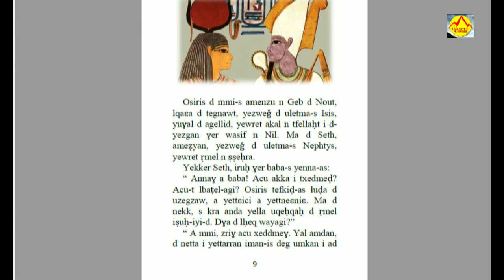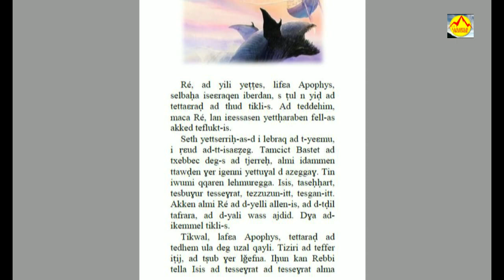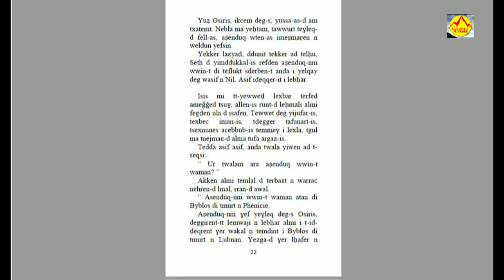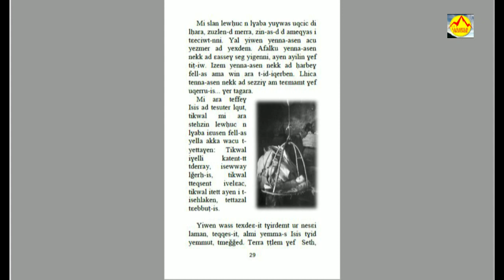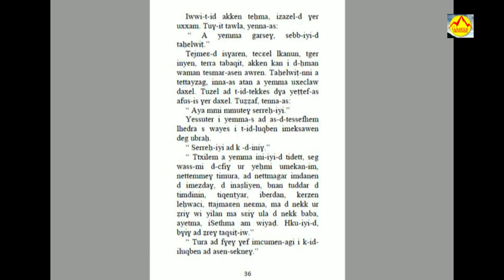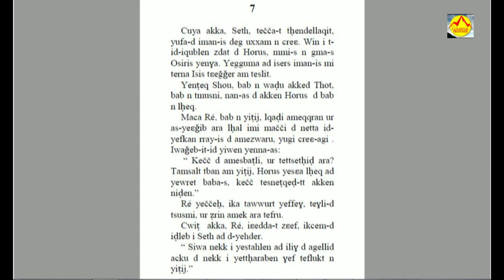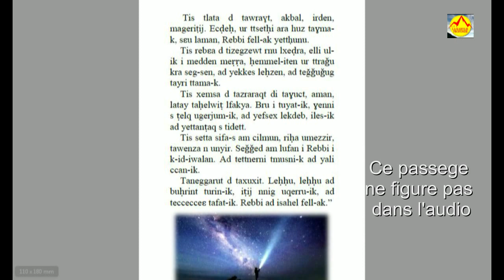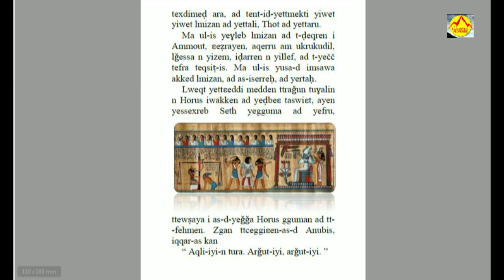La légende de la déesse d'ISIS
La légende d'ISIS en kabyle TAMACHAHOUT

Voici la légende d'ISIS racontée en kabyle par Ali HADJAZ
C'est le ungal AFALKU N ISIS N TMURT

في أحد الأيام علمت إيزيس أن أوزوريس قد أخطأتها خطأً لإيزيس نفسها بسبب علاقتها بأخته نفتيس. والدليل على هذا الاتحاد هو اكتشاف تاج البرسيم الحلو ، وهو نبات عشبي به أزهار صفراء ، خلفه أوزوريس بالقرب من نفتيس.
ماذا كان فزع إيزيس بعد رؤية خيانة أوزوريس:
"إيزيس هو الذي يأتي من الجبل ظهراً في الصيف ، مغطى بالغبار ؛ تمتلئ عيناه بالدموع ، قلبه مليء بالحزن. توت ، الكبير ، يأتي إليها ويسألها:
 "لماذا إيزيس ابنتي ، أنت مغطاة بالغبار ، وعيناك ممتلئة بالدموع ، وقلبك مليء بالحزن وأسفل لباسك ملوث؟" يكفي من الدموع! "
أجابت: "هذا لا يعتمد علي ، يا أبي ، توث ، يا تحوت. لقد تعرضت للخيانة من قبل شريكي. اكتشفت سراً: نعم ، ينام نفتيس مع أوزوريس أخي ، ابن أمي. "
 فأجاب: "إنها خيانة لك يا ابنتي إيزيس. "قالت له:" إنها خيانة نحوك ، يا أبي ، تحوت ، تحوت ، والدي ، إنه حمل بالنسبة لي. "
أنجبت نفتيس أنوبيس لكنها تخلت عنه يوم ولادته خوفًا من غضب سيث زوجها. تحريكًا من مصير أنوبيس التعيس ، تبناه إيزيس ورباه كطفل له

Je suis chercheur indépendant, mon seul but est d'aller sur le terrain filmer des vestiges inexplorées pour que les véritables chercheurs, archéologues, scientifiques ou simples passionnés comme moi trouvent matière depuis leur éloignements. et surtout faire prendre conscience au gens sur les trésor archéologiques que si on les faisait parler, ils nous en diront long sur notre histoire et nos origines.
je viens de mettre en ligne une vidéo de DDA Lmouloud MAMMERI, ils nous avait conseillé ça
yedjatsid d lamana. Seqsayet imgharen awendehkoun achou izendenan imezwura
wa adiqar iwa.

Je rappelle que cette chaîne s'adresse aux amoureux de la culture, aux hommes de bonne foi, aux archéologues, aux historiens, aux chercheurs du monde entier.
Merci pour votre contribution à trouver les clés de l'énigme, a vos commentaires constructifs, a votre analyse universaliste.
l'Afrique du nord a eu a subir 2000 ans d'invasions successives, sa culture est déformée, son histoire occultée, ses sites détruits, et ses habitants désorientés.
Notre but est la recherche de la vérité sur cette terre bénie. Accepter d'avancer dans la lumière, accepter d'ouvrir les yeux  pour voir. Chercheurs libres du monde, intellectuels éveillés,  a vous la parole!
Merci

Ali Hadjaz Vous pouvez m'apporter votre soutien sur ce lien. MERCI